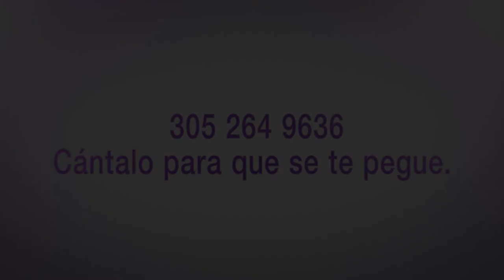Yuliet Valdés a pesar de ser bien joven vino a My Cosmetic Surgery Miami a cambiar su vida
Yuliet Valdés a pesar de ser bien joven vino a My Cosmetic Surgery Miami a cambiar su vida de una vez y por todas. no perdió su tiempo y hoy le cuenta a Susana Pérez por qué se realizó una Liposucción, un Tummy Tuck y un Breast Augmentation.